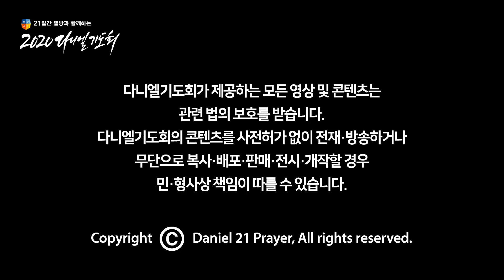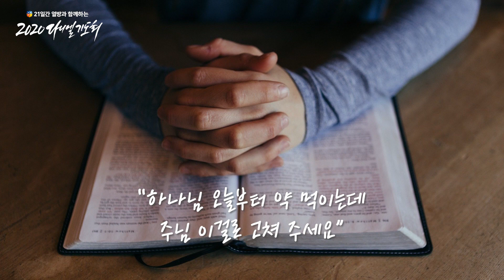[Daniel 5 min_DAY 12] 진짜 기적은 무엇일까요? | 김예랑 성도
[강사 프로필]

• KBS 공채 탤런트 21기
• 기도 공동체 「화이팅게일」 섬김이
• 유튜브 「애밴져스 TV」 운영자

[성경 본문_데살로니가전서 5:13​-18]

13 그들의 역사로 말미암아 사랑 안에서 가장 귀히 여기며 너희끼리 화목하라
14 또 형제들아 너희를 권면하노니 게으른 자들을 권계하며 마음이 약한 자들을 격려하고 힘이 없는 자들을 붙들어 주며 모든 사람에게 오래 참으라
15 삼가 누가 누구에게든지 악으로 악을 갚지 말게 하고 서로 대하든지 모든 사람을 대하든지 항상 선을 따르라
16 항상 기뻐하라
17 쉬지 말고 기도하라
18 범사에 감사하라 이것이 그리스도 예수 안에서 너희를 향하신 하나님의 뜻이니라

[12일차 말씀 전체 영상]

[음원 링크]

[BGM]